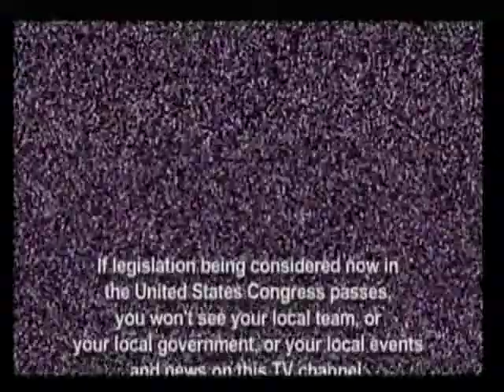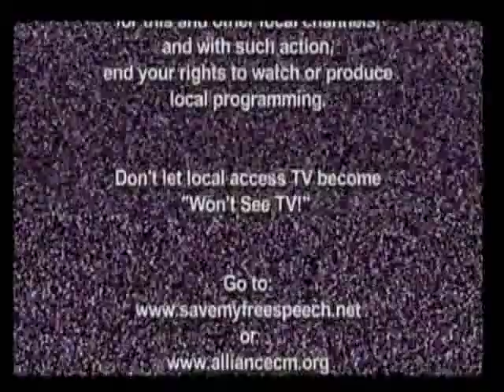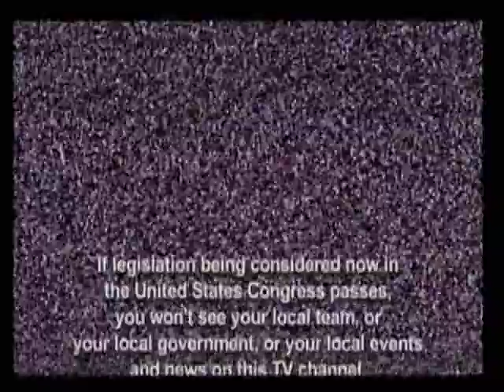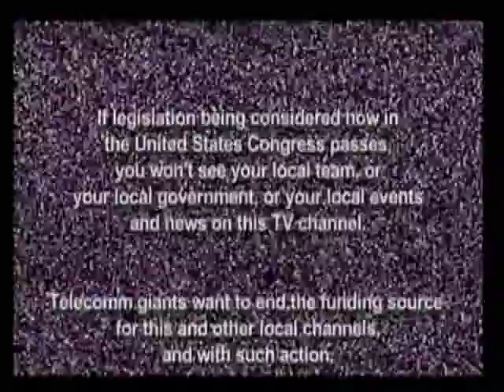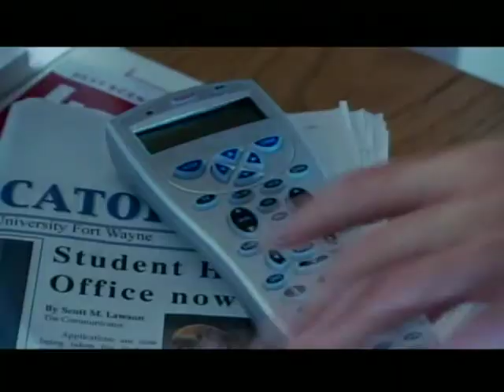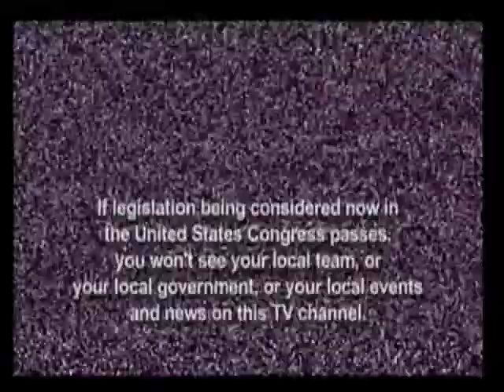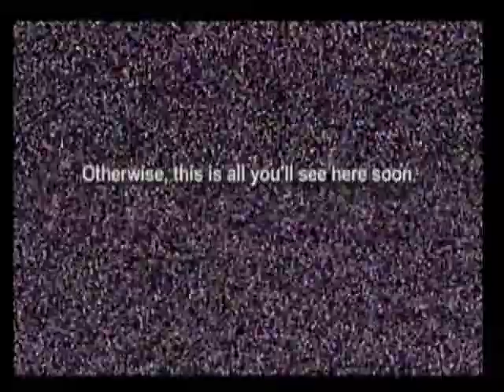Men's Basketball vs Weber State 12/22/2005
Men's Basketball vs Weber State December 22, 2005
Game ends with 14 seconds left.